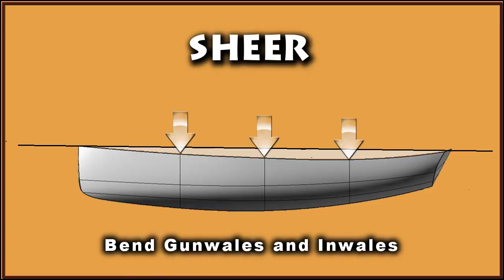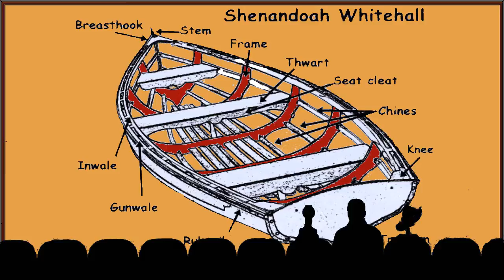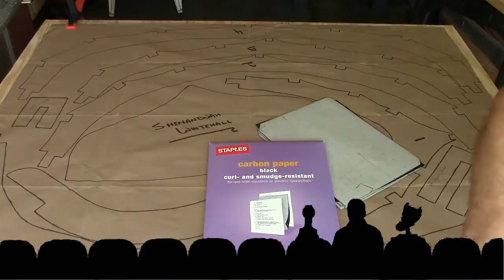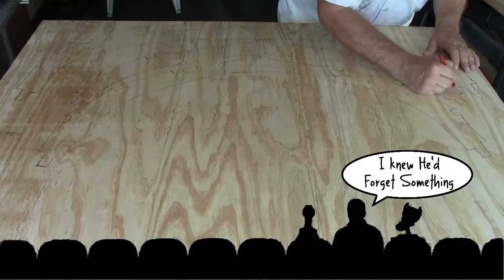Whitehall Skin-on-Frame Part 3: Sheer & Frames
Build Part 3: Sheer and Frames
Skin On Frame Shenandoah Whitehall: A Family Row Boat build by John Brown in Largo FL